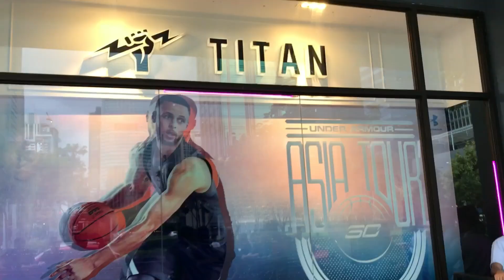Steph Curry returns to Manila for SC30 Asia Tour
3-time champ and 2-time MVP Steph Curry returns to Manila to open up his SC30 Asia Tour. Here's a quick look on what went down that day.

Full recap coming soon.